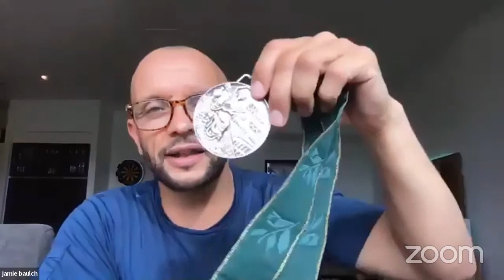Holi ac Ateb yr Aelodau gyda'r OLYMPIAD Jamie Baulch! Members Q&A with OLYMPIAN Jamie Baulch!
Sesiwn holi-ac-ateb efo Olympiad a Pencampwr y Byd Jamie Baulch!
Cwestiynau am ei yrfa, cystadlu, cymhelliant, ffitrwydd a mwy!

Q&A session with Olympian and former World Champion Jamie Baulch!
Questions about his career, competing, motivation, fitness and more!